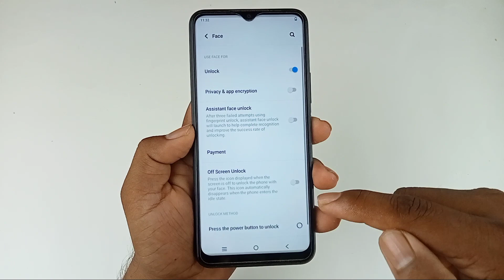Vivo y02t me face lock Kaise lagaye / how to set face lock in Vivo y02t / vivo y02t face lock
Hello dosto aaj ki is video mein humne aapko bataya Vivo y02t mobile me face lock Kaise lagaya jata hai